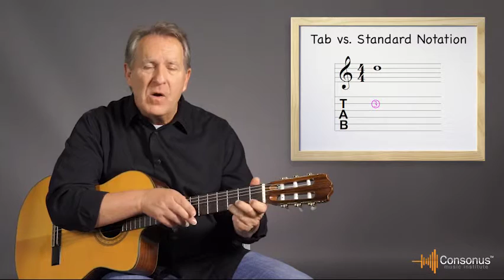Tab Vs Standard Notation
The benefits of tablature and how to use it to make the transition to standard notation a little easier.